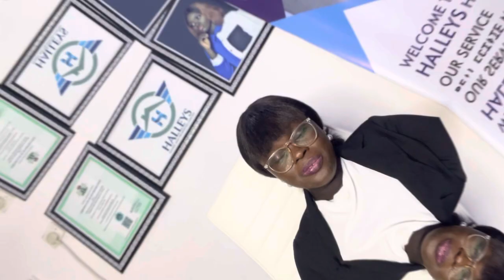Every Real Estate Investor must watch this ‼️‼️‼️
EXPOSED : WHY INVESTORS ARE RUSHING TO IBEJU-LEKKI , EPE AXIS

They have the foresight to see that these locations would develop , a lot of mega projects would come there , people would move there , people will work there , REAL ESTATE will become SCARCE and very EXPENSIVE

You can also position yourself in these locations NOW and spread balance for 6 , 12 , 18 and even 24 months

Contact HALLEYS HOMES to get more information about properties in the locations mentioned  :